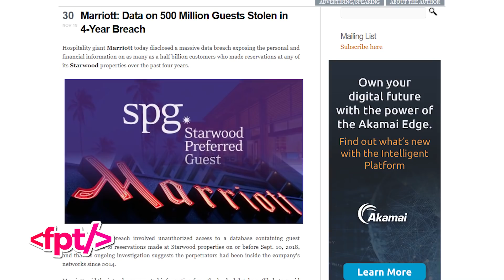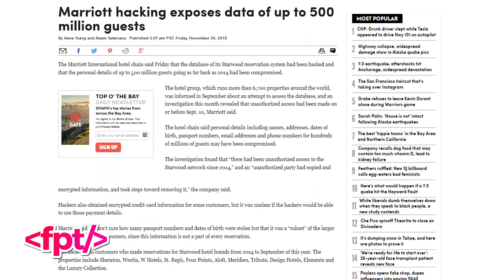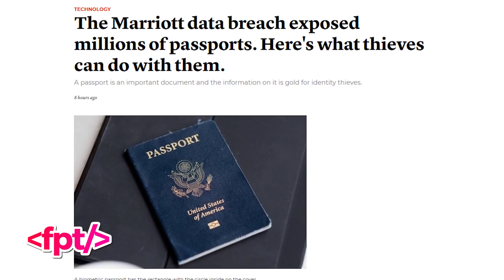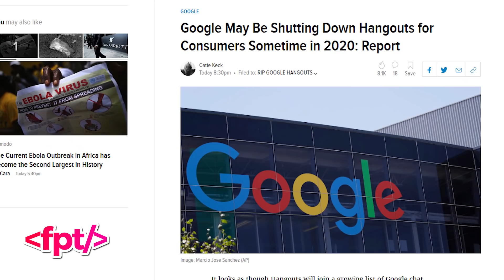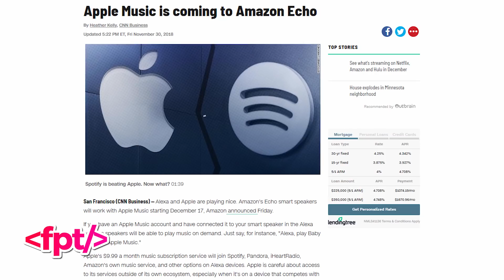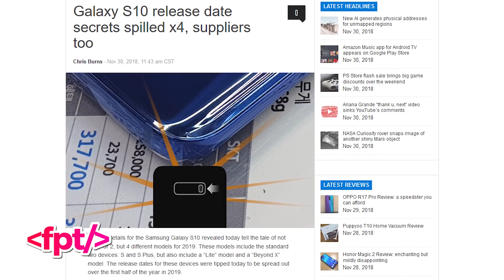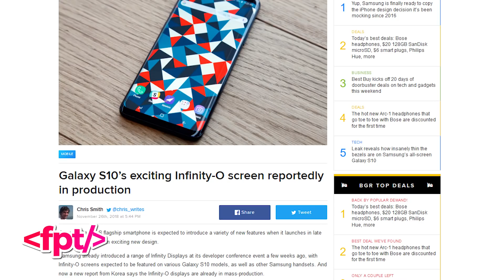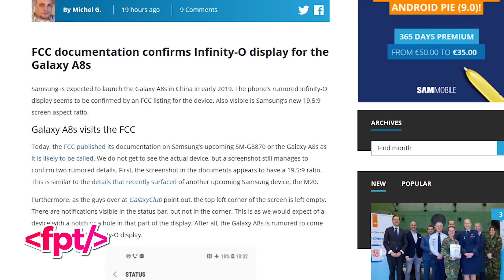Samsung is DEFINITELY doing the thing we hoped they wouldn't... 😬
EP. 777 - Samsung is DEFINITELY doing the thing we hoped they wouldn't... 😬 With the Galaxy A8s and Galaxy S10 on the way, we have some good news and some bad news about good ol Sammy.